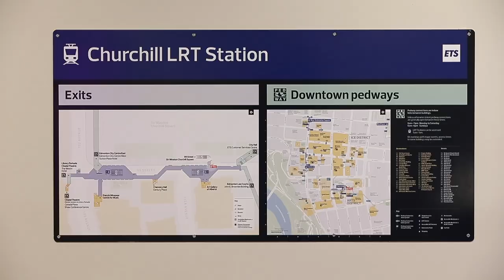Paint the Rails artists telling community stories on transit murals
Artists Carla Rae Taylor and Dana Belcourt are painting a mural for the Canada 150 “Paint the Rails” legacy project in collaboration with the John Humphrey Centre for Peace and Human Rights and Edmonton Transit Service at Churchill LRT Station in Edmonton.